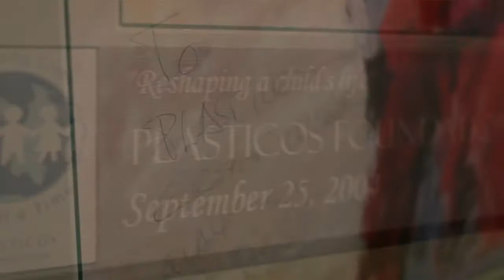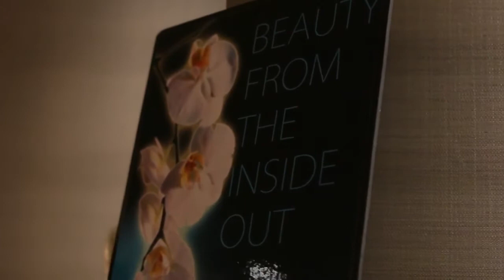Meet Top Orange County Plastic Surgeon, Dr. Larry Nichter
Dr. Larry Nichter, one of the top plastic surgeons in Orange County, CA., talks about why he decided to specialize in the field of plastic surgery and about his humanitarian efforts made possible through his Plasticos Foundation.